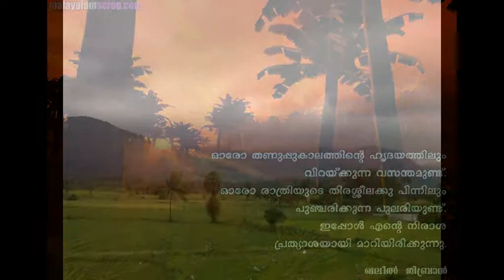Nature Full HD Wallpapers Slide FullHD 1080p 2015